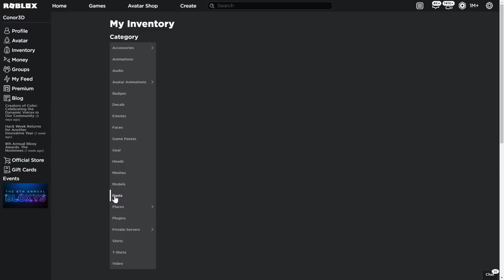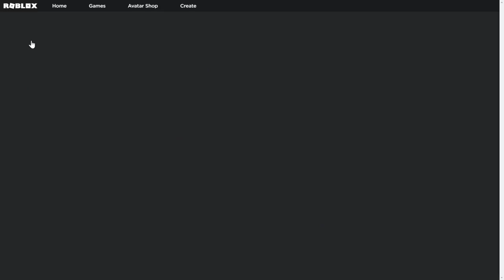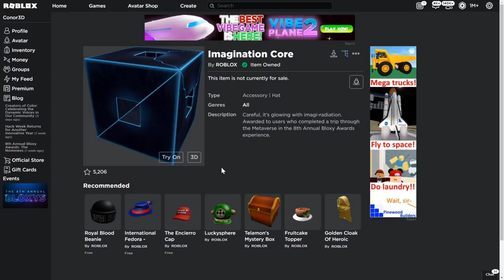[EVENT] How to get ALL OF THE PRIZES IN 8TH ANNUAL BLOXY AWARDS EVENT | Roblox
In this video I'll be showing you to get the Imagination Core, the JParty Plushie, the Metaverse Explorer’s Backpack, the Bloxy Builder’s Helmet, the Construction Outfit Shirt and Pants, and the Award-Winning Smile during the 8th Annual Bloxy Awards event on Roblox!

► Timestamps -
Bloxy Builder’s Helmet & Construction Outfit Shirt and Pants: 0:00
Metaverse Explorer’s Backpack: 1:16
Imagination Core: 4:33
Award-Winning Smile: 6:20
JParty Plushie: 6:53